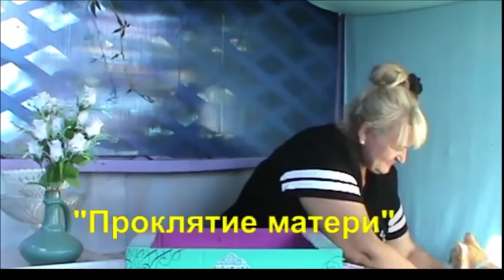Про добрых № 67 Проклятие матери